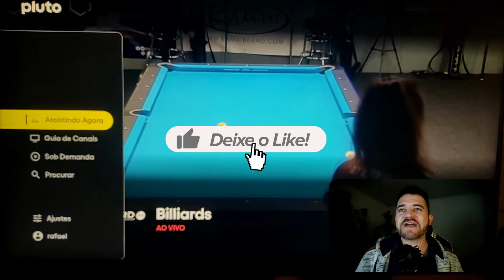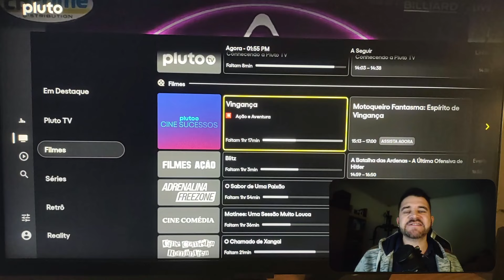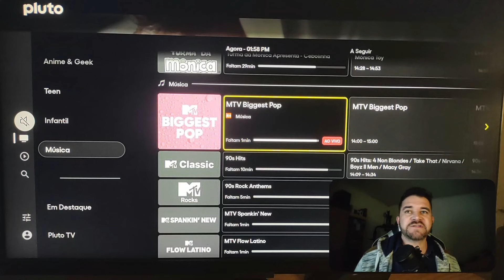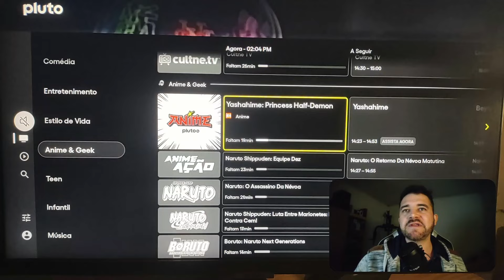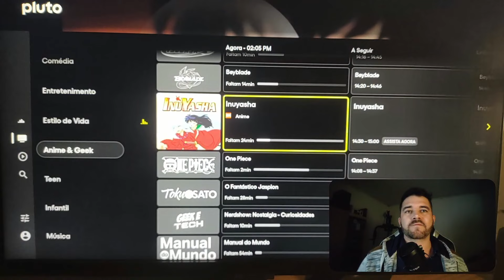Pluto TV Lança 9 Novos Canais Grátis - Confira as Novidades Incríveis Já Disponíveis!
A Pluto TV acaba de adicionar 9 novos canais incríveis à sua plataforma GRATUITA de streaming! Já disponíveis a partir de hoje, 23 de agosto, esses novos canais trazem ainda mais variedade de conteúdo para você curtir sem pagar nada! 🎉

Neste vídeo, eu mostro um trechinho de cada um dos novos canais que chegaram para enriquecer ainda mais a programação da Pluto TV. Entre os lançamentos, você vai encontrar canais dedicados a filmes, séries, música, esportes, cultura e muito mais. Agora, é ainda mais fácil aproveitar o melhor do entretenimento, totalmente gratuito e sem complicações!

Aqui estão os destaques dos novos canais:

MTV Classic: Para os fãs de rock, pop e hip hop, este canal traz os hits nostálgicos e icônicos que marcaram gerações na MTV.
MTV Rocks: Desfrute de 24 horas ininterruptas de rock e música alternativa, com os maiores sucessos do gênero.
MTV Flow Latino: Para quem curte ritmo latino, este canal oferece músicas e melodias vibrantes das maiores estrelas da música latina.
YO! MTV: O melhor do Rap, R&B e música Latina, com os maiores sucessos e videoclipes recentes de Hip-Hop.
Billiard TV: Um canal dedicado aos amantes do bilhar, com competições nos maiores palcos do mundo.
InuYasha: Baseado no mangá de Rumiko Takahashi, este canal exibe os 167 episódios da aclamada série de anime "InuYasha".
Manual do Mundo: Conhecido do YouTube, o canal brasileiro apresenta Iberê e suas curiosidades, ensinando sobre o mundo de uma maneira divertida e educativa.
Se você é fã de streaming gratuito e quer ficar por dentro de todas as novidades da Pluto TV, não pode perder este vídeo! Vou te apresentar todos os detalhes e ajudar a escolher os seus novos canais favoritos.